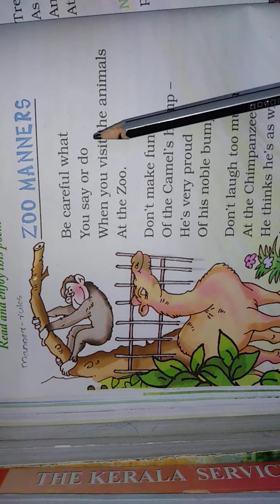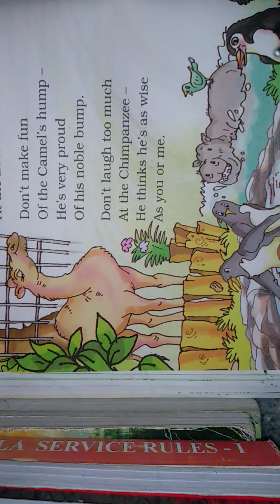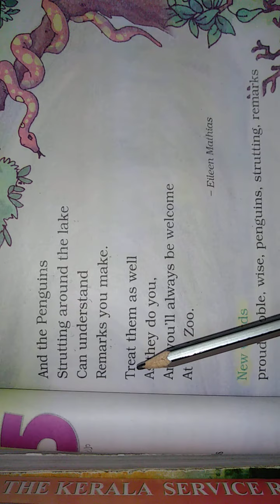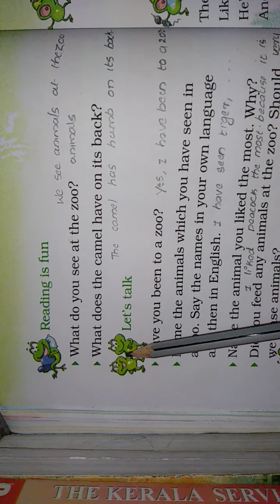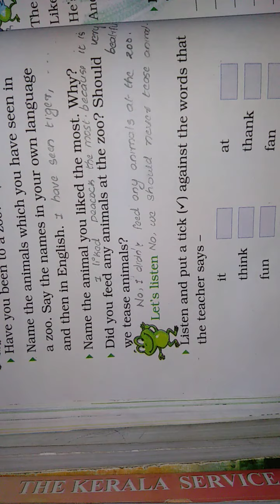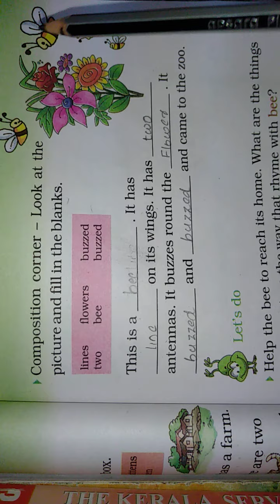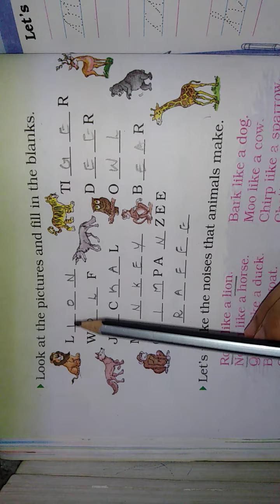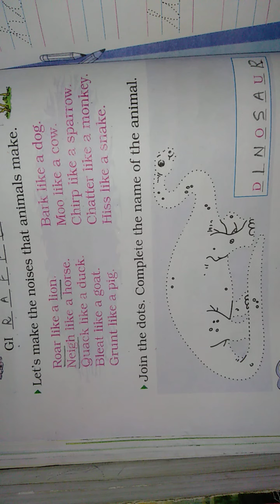KV/NCERT/CLASS 2/ENGLISH/UNIT 5/ZOO MANNERS/WITH QUESTION AND ANSWERS/IN MALAYALAM